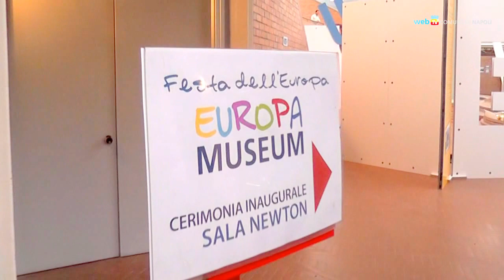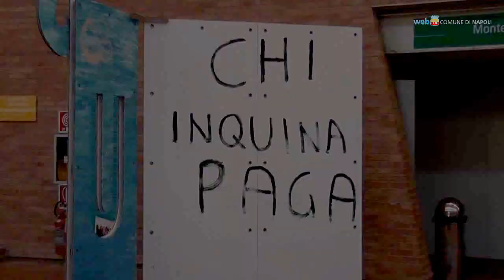Festa dell'Europa, formazione e opportunità per i giovani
Il 9 maggio l'Unione Europea celebra la Festa dell'Europa. A Città della Scienza dal 9 al 13 maggio avrà luogo un ciclo d'incontri organizzato dal CEICC, centro Europe Direct del Comune di Napoli, per promuovere l'identità europea e un laboratorio d'impresa per giovani talenti.